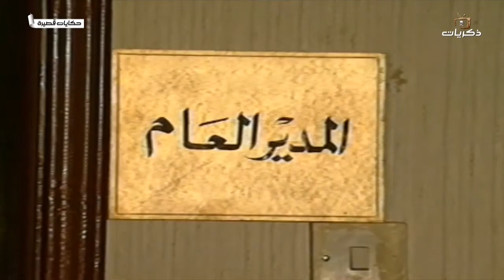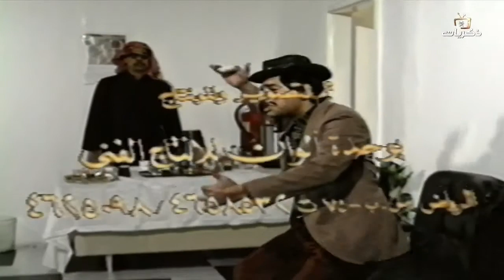مسلسل حكايات قصيرة حلقة بعنوان: فارس زمانه